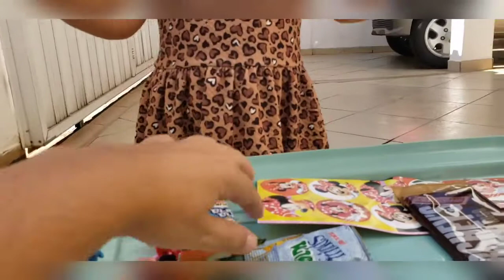Meus Recebidos do Mês de Maio | SNACKS e Brinquedos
Oi, pessoal! Hoje eu vou mostrar o que recebi do mês de Maio! Entre Snacks e Brinquedos eu amei!
Me segue no Instagram: @dudinhacanavarros